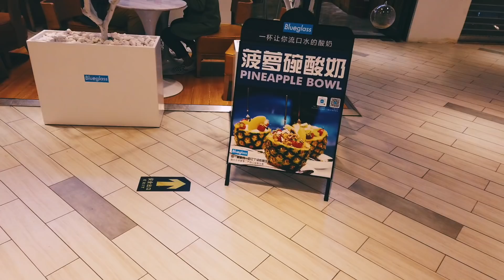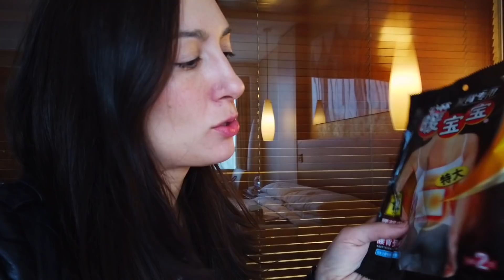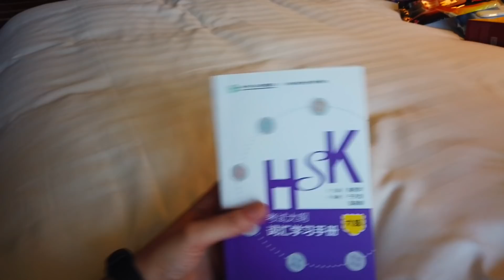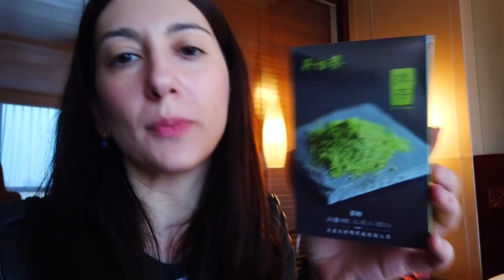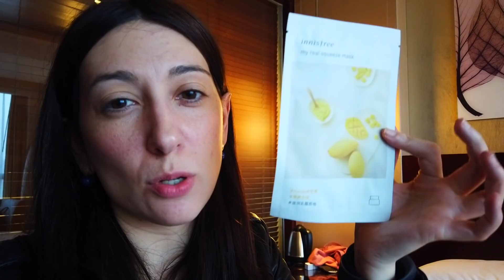Beijing Vlog #2: Visitando las tiendas de Innisfree y Pony Effect y comiendo en Ding Tai Fung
En el video de hoy os muestro un poquito más de la ciudad de Beijing, comiendo en Ding Tai Fung, uno de los restaurantes más populares de China y especializado en los xiaolongbao, una empanadilla al vapor tradicional de Shanghai. En el vídeo también os muestro varias pastelerías coreanas como Tous les Jours y Paris Baguette, y una de mis comidas favoritas, Samgyeopsal o Barbacoa Coreana.

También aprovecho para mostraros algunas tiendas de cosmética coreana como Innisfree y Pony Effect.

Y termino el vídeo en uno de mis sitios favoritos, Beihai Park, uno de los jardines tradicionales más bonitos de China.

- LG ReEn Yungo The Perfume All in 1 Haircare Dear Grace 250ml by LG ReEn

- LG ReEn Yungo Hair Cleansing Treatment 250ml

Productos similares a los que aparecen en el vídeo